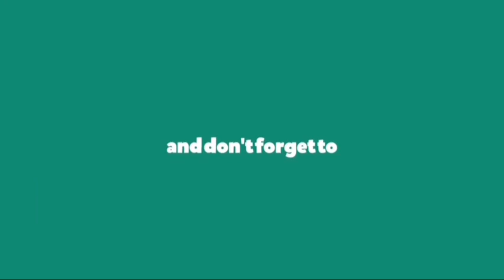Pink Sauce Pasta